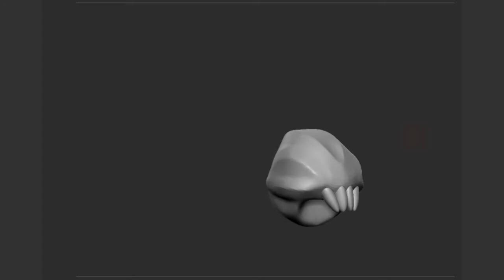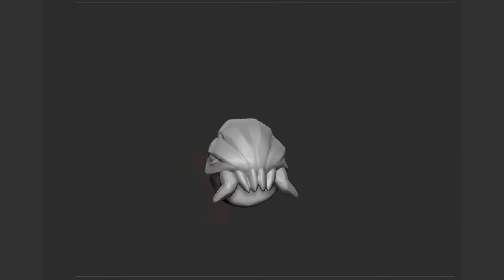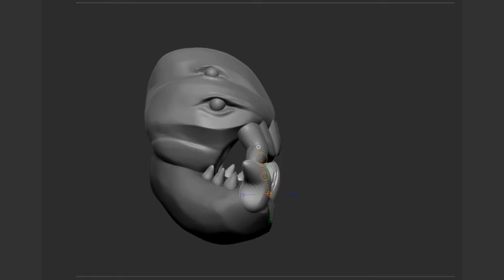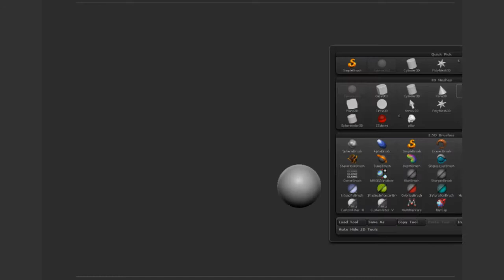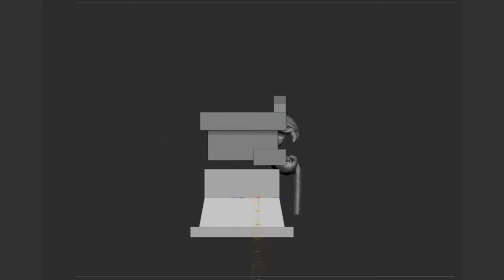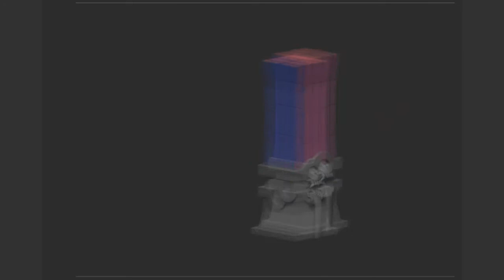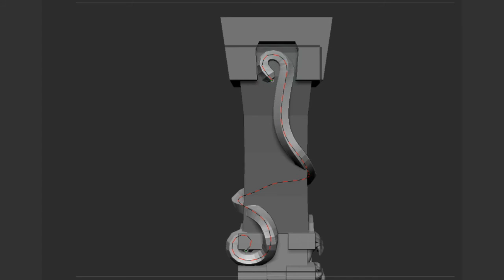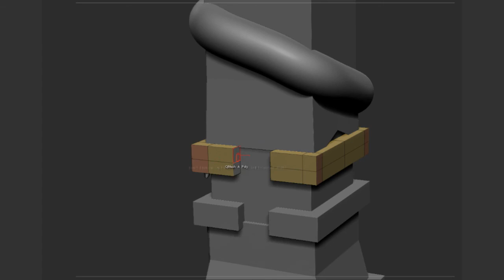Creating 3D Game Props in Zbrush - Lovecraftian Column Part 1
Timelapse of my Zbrush stream where I created this Lovecraftian column/pillar.

In this stream I'm creating a small game props based on concept art by Baldi Konijn. This prop is part of a larger dungeon set.